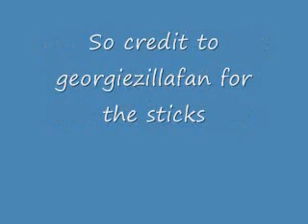Credit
just wanted to give credit for the guy who made the stick figures that i use in every video